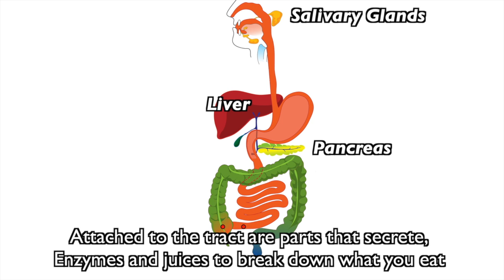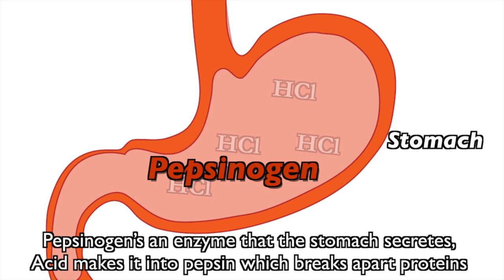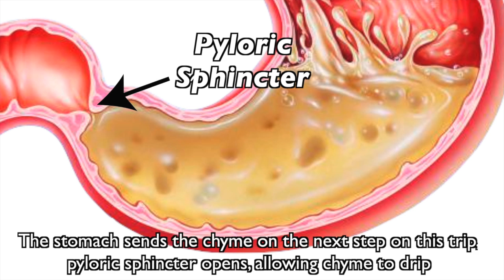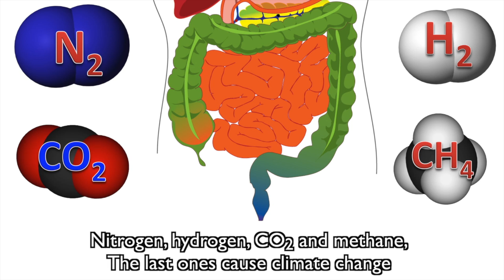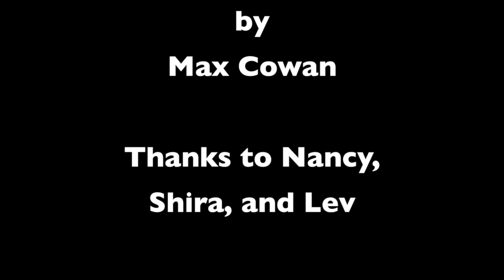Understanding Digestion (Mr. W's Music Video)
A musical explanation of the digestive system.

Access Mr. W's interactive biology curriculum, You won’t believe how much biology you — or your students — will learn.
HIGH SCHOOL TEACHERS: Have your school purchase a license so all of your students can access our interactive tutorials.
COLLEGE PROFESSORS: Help your students master the most complex topics in biology, with interactive tutorials about DNA replication, photosynthesis, immunity, cellular respiration, and so much more.
STUDENTS: We’ve got interactive tutorials, flashcards, AP Bio practice FRQs, videos, and more songs. For $29.95 you get a full year's access.

Lyrics:
They say you are what you eat, which leaves me with a question
'Bout this food on my plate and its impending digestion.
How this protein, fat and carbohydrate that you see
Is gonna get broken down and rebuilt into me?

Ingestion’s the start, it’s when you take the food in
Breaking down the food, that's digestion
And then the food gets absorbed or assimilated
What you can’t absorb, it’s gotta be eliminated

Chewing and grinding food to forms so little
That kind of digestion is mechanical
And enzymes breaking polymers to monomers so simple
That kind of digestion is chemical

In ‘most animals, earthworms, gnats or rats,
There’s a tube that’s called the digestive tract.
Attached to the tract are parts that secrete,
Enzymes and juices to break down what you eat

CHORUS
Breaking food down in your digestive tract
Polymers to monomers enzyme attack
Food becomes chyme, disassembly line
You are what you eat so watch how you dine!
Liver and pancreas keep on secreting
Juices for treating the food you’ve been eating
Mouth to esophagus, stomach, intestine,
Colon to rectum to anus digestion!

The teeth grind food increasing surface area,
Of any food you’d find, in any cafeteria
The salivary glands release salivary amylase
Which chemically digests starch, a carbohydrate

Then swallowing moves mood to the esophagus
Choking is prevented by the epiglottis
Which covers the up the windpipe so you won’t choke or cough
The epiglottis seals the trachea off!

Peristalsis moves food through the digestive tract,
In waves smooth muscles contract and relax
So it’s not gravity that moves the food from place to place,
You can eat upside down, or in outer space.

The stomach’s the next place your food will go,
Hydrochloric acid makes the pH low
The low pH makes proteins relax
Setting them up for enzyme attack

Pepsinogen’s an enzyme that the stomach secretes,
Acid makes it into pepsin which breaks apart proteins
A soupy mixture known as acid chyme forms in your tummy
It’s what you vomit when you’re sick it’s anything but yummy

The stomach sends the chyme on the next step on this trip,
Pyloric sphincter opens, allowing chyme to drip
Into the duodenum, the start of the intestine,
Leading us into another moment in digestion

Now it's time for bile, that bitter green secretion
Whose job is to emulsify the fat that you've been eatin'
The gall bladder stores bile that the liver synthesizes
Fat gobs are split into digestible sizes

The duodenum gets the bile from the bile duct,
And more secretions come in through the pancreatic duct
Bicarbonate is one, it’s job is to neutralize
The acid from the stomach so intestines will be alkaline.

This pancreatic juice, it's an enzymatic brew
With amylase and protease and lipase in that stew
As food moves along, enzymes break down each polymer
‘Til nothing's left of food but the simplest monomers

We're ready for absorption: no cause for confusion
Food moves from intestines to the bloodstream by diffusion
The intestine's villi, increase surface for absorption
Food diffuses into the blood, no matter what the portion!

After this absorption, the system ain’t restin’
What’s left moves to the colon, the large intestine
Feces forms from indigestible food and fiber
It’s the same in earthworms, or antelopes or tigers.

Reabsorbing water, it’s a main colonic function,
It flows from the colon to the blood without compunction.
And you can thank the bacteria in your colon,
For synthesizing vitamin K and Biotin

But other colonic things ain’t so cute
The gases, farts, that make us toot
Nitrogen, hydrogen, CO2 and methane,
The last one’s a cause of climate change.

The appendix is a little pouch that sometimes can excite us,
When it’s inflamed it causes pain it’s called appendicitis
It’s functionless, vestigial so you can take mine out of me
Its surgical removal is called an appendectomy

The rectum’s the last stop on this pathway within us,
The feces is stored ‘til it exits out the anus,
What started as food, now meets its final fate
As it exits out our body as we eliminate.